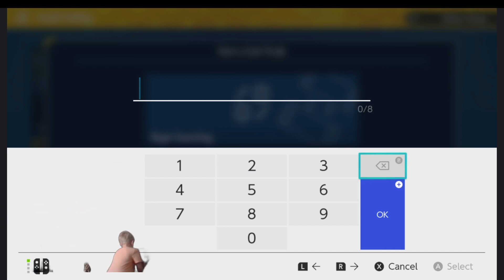Henry's amazing Pokémon Sword and Pokémon violet video!